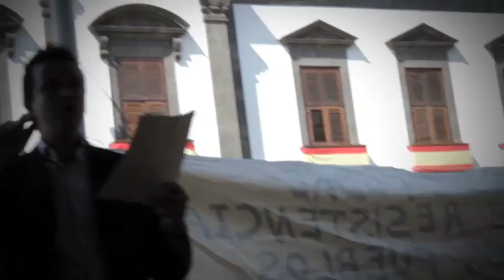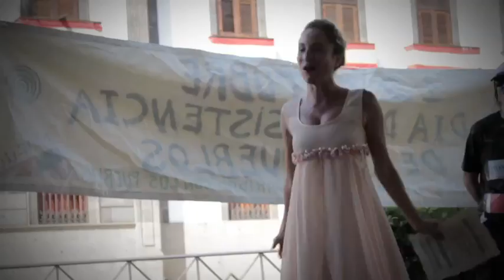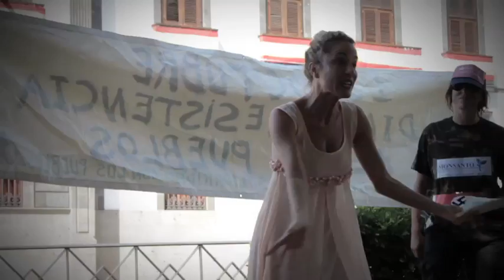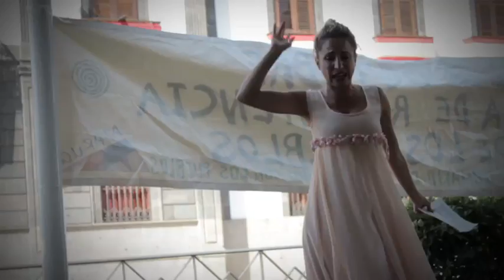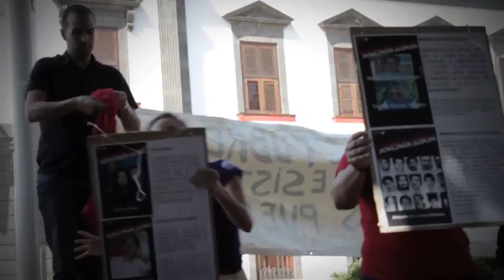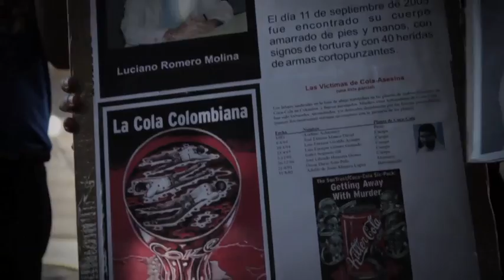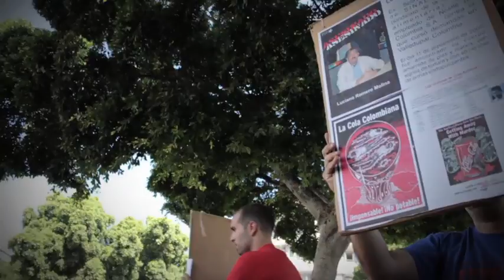12 de Oct 2011 - Teatro Callejero - Premio "Motosierra de Oro"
Representación Teatral a cargo del Comité Canario de Solidaridad con los Pueblos